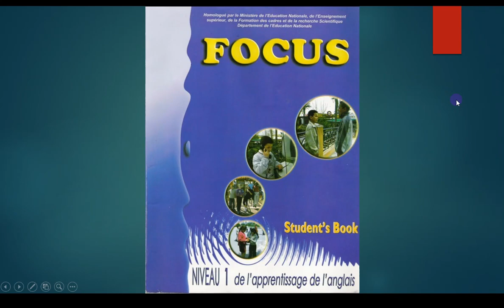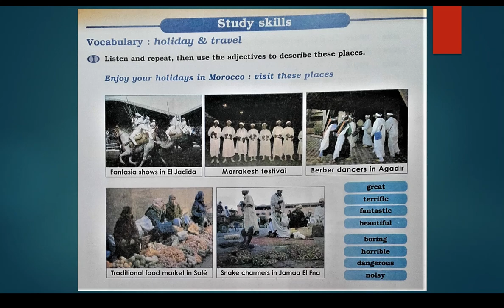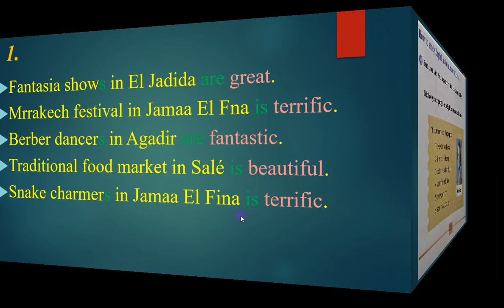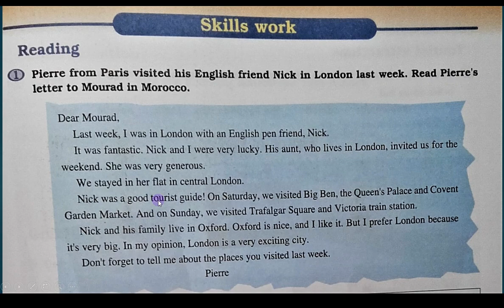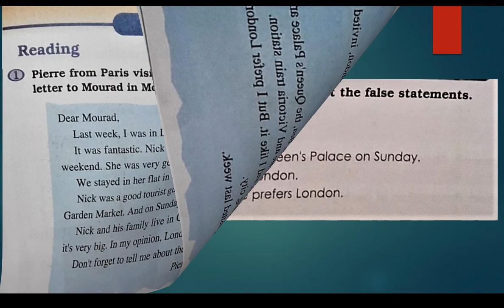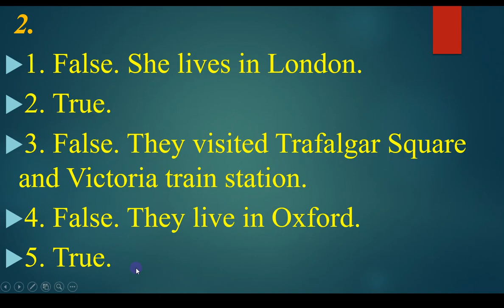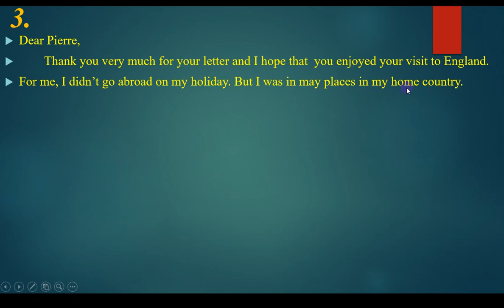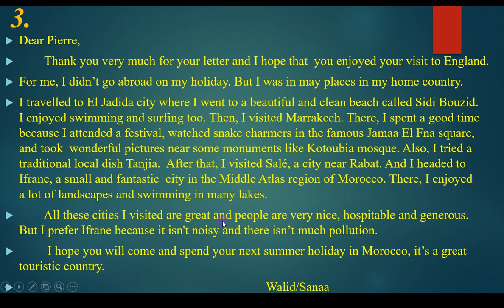Unit 14: Study Skills and Skills Work, 118.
- Vocabulary about holiday and travel;
- How to write a Reply to a friend's letter.